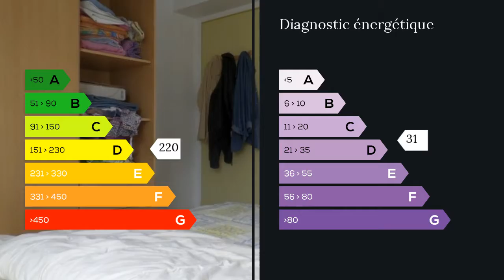A vendre - Appartement - Bobigny (93000) - 3 pièces - 67m²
je vous propose un très bel appartement(67 m2)de type F3 avec une terrasse de 7 m2 et un bureau de 6 m2. Il se situe au 2 ème étage sur 3 d'une résidence sans ascenseur, bénéficiant d'une bonne disposition, il est lumineux et traversant. Ce logement est situé dans le quartier JEAN ROSTAND, le plus calme quartier de Bobigny, dans une résidence bien entretenue, calme et sécurisée, . Le métro est actuellement à 8 min par la ligne 5 (Pablo Picasso) et à 4 min à pied jusqu'à la station de tramway (JEAN ROSTAND). Composée d'une grande entrée en étoile, d'un salon/salle à manger qui s'ouvre sur une terrasse de 7 m2, il bénéficie d'une Vue dégagée. La cuisine américaine avec un bar équipé de 4 chaises western, équipement complet.   Les 2 chambres sont orientées vers le nord.Le bureau peut servir de petite chambre. Salle de bain équipée, WC séparés et équipés. Nombreux rangements, un garage en sous-sol. Toutes commodités et commerces à proximités. M. Ramchandra BHANDARI 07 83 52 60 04 / 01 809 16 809 poste 9501 Agent commercial indépendant du réseau national clairimmo Maxihome N° RSAC : 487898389 FCI - Ville du greffe